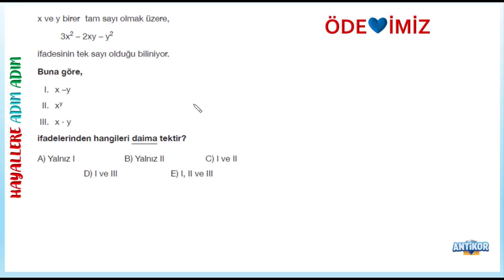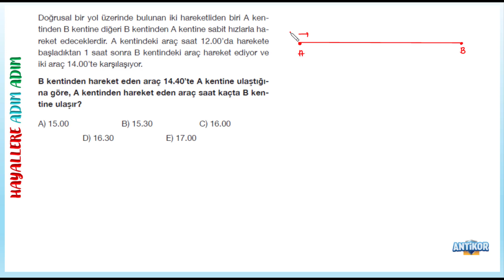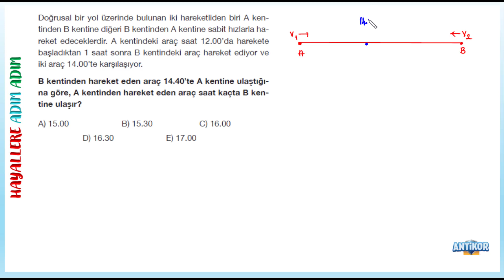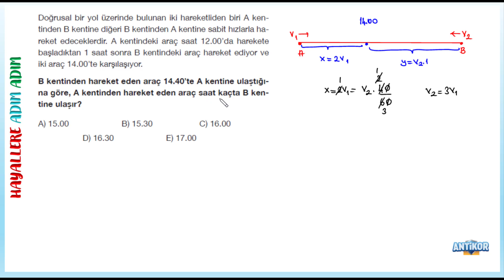SABAHÇI TAYFAMIZA 122 GÜNAYDIN HIZ PROBLEMLERİ TAM ÖSYM AYARINDA